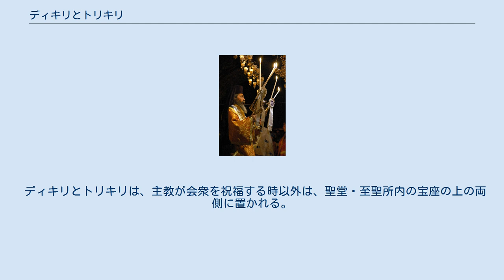ディキリとトリキリ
ディキリを左手に、トリキリを右手に持ち、会衆を祝福する、エルサレム総主教セオフィロス3世（2005年5月8日撮影）。
頭にはクロブークを被っている。
 フィンランド正教会の生神女就寝大聖堂 (ヘルシンキ)における聖水式。
主教が十字架を水の中に入れて十字を画いて水を成聖している。
主教の前方左右（写真手前左右）にはディキリとトリキリを持つ副輔祭が立っている。
ほか、司祭・輔祭が主教を囲んでいる。
 ディキリとトリキリとは、正教会の主教が、奉神礼において会衆（信徒）を祝福する際に用いる燭台。
3本の蝋燭を具えるトリキリを右手に、2本の蝋燭を具えるディキリを左手に、台座ごと持って使用する（右画像参照）。
 明治時代の日本正教会の文献にはディキリに「二光燭」、トリキリに「三光燭」の漢字を当てているものがあるが、こんにちではこのような表記は全く用いられず、専ら片仮名で転写した「ディキリ」「トリキリ」の名で呼ばれる。
 2本の蝋燭を具えるディキリは、イイスス・ハリストス（イエス・キリストのギリシャ語読み）に神性と人性の両性がある事を示している。
3本の蝋燭を具えるトリキリは、至聖三者（三位一体）を象っている。
 ディキリとトリキリは、主教が会衆を祝福する時以外は、聖堂・至聖所内の宝座の上の両側に置かれる。
主教祈祷の奉神礼時には副輔祭もしくは堂役がディキリとトリキリを持つ場面がある。